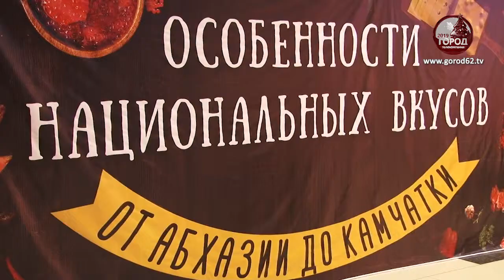Праздник вкуса и разнообразия